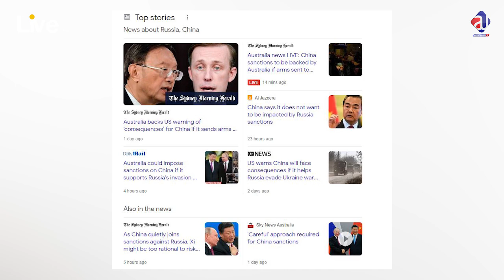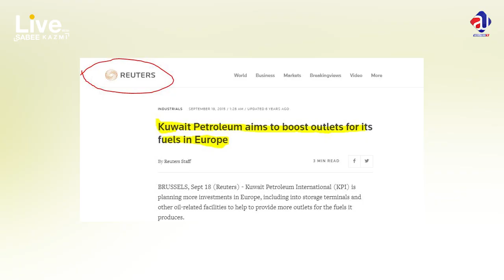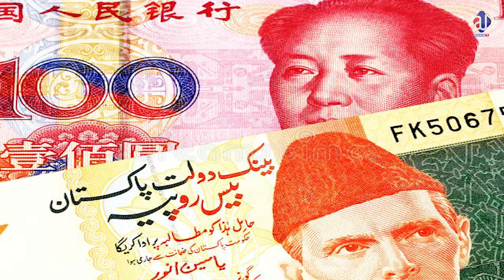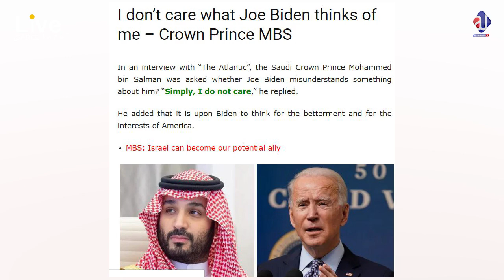Defeat of Petrodollar| Saudi Arab sells Oil for Chinese Yuan |China Sanctions?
صدام،قزافی کے بعد اب محمد بن سلیمان کی باری آگیٰ،چین کی مدد سے سعودی عرب نے پٹرو ڈالر کو شکست کا ارادہ کر لیا، تیل کی سیل چین کی کرنسی میں، تفصیل دیکھیں